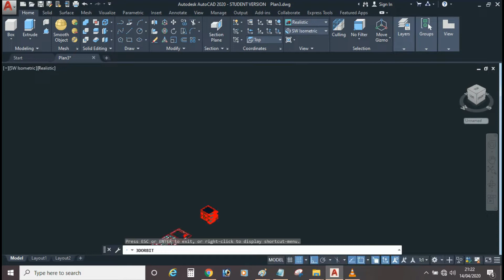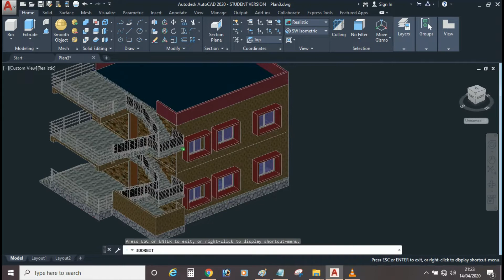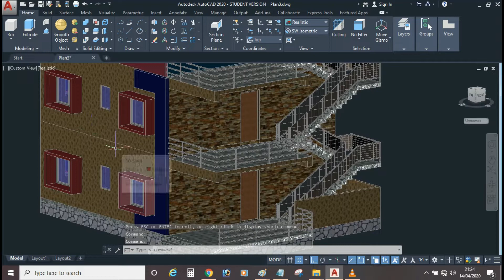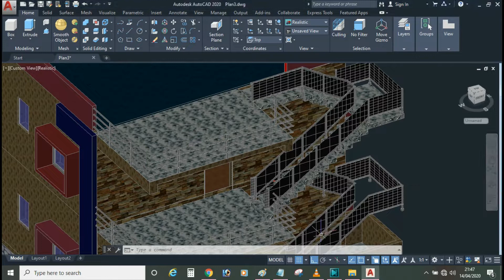2bhk South Faching House Plan_As per Vastu _2 bedroom house Plans 3d _by Buddhadev Saha (7908525201)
I am Civil Engineer. I have 7 Years+  experience. I am providing Building Drawing and Estimation costing as per customer requirement.